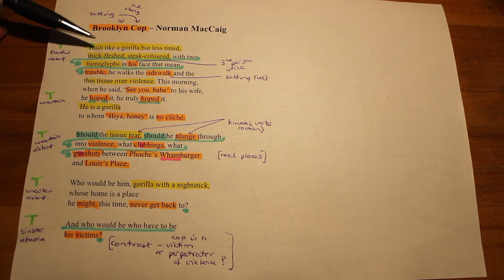Bloopers: How (not) to Analyse Norman MacCaig!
Filming our Norman MacCaig poetry series wasn't all plain sailing as these bloopers reveal... (with apologies for the exasperated "flipping" outburst in the last one!).

Please see the "How to Analyse Poetry" playlist for how it's supposed to be done!